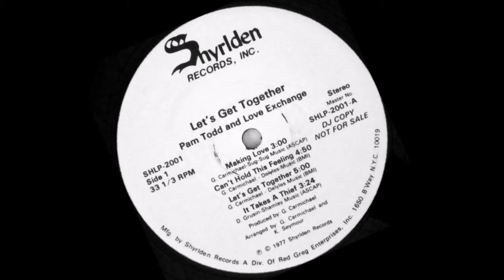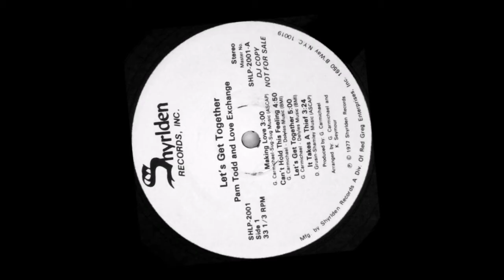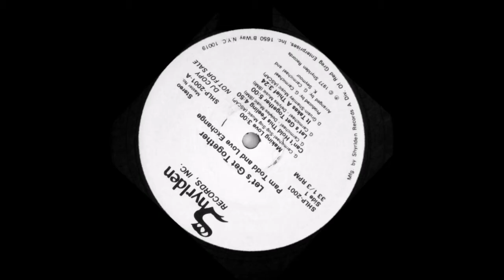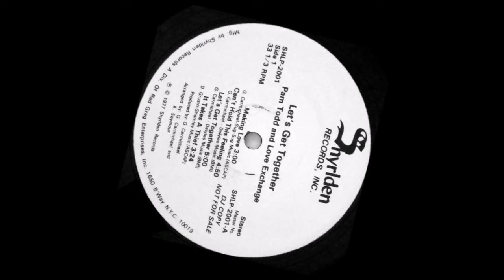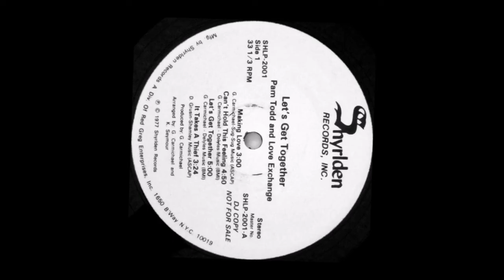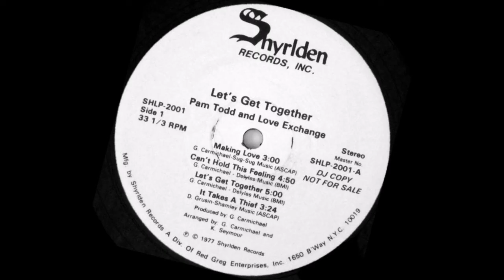Pam Todd & Love Exchange - Let's Get Together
Shyrlden Records  (Released: 1977) LP